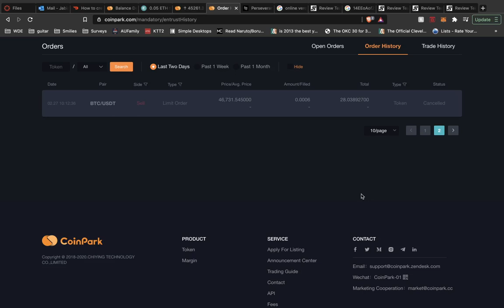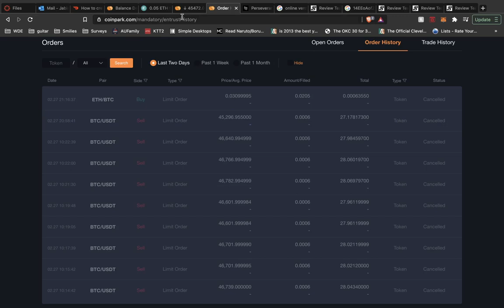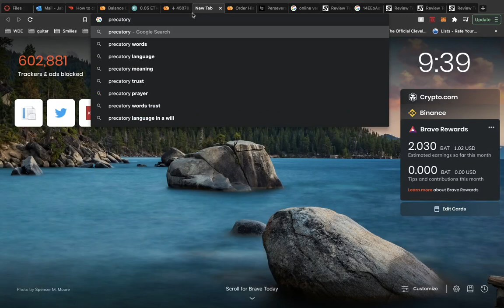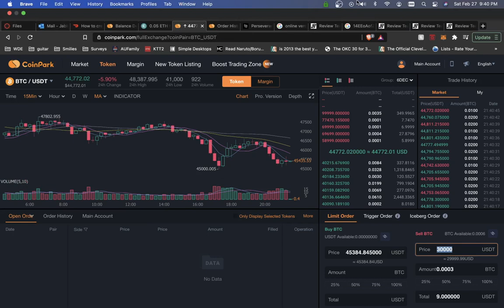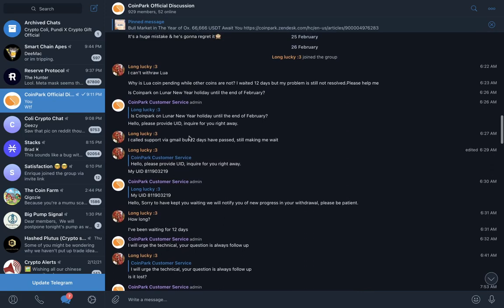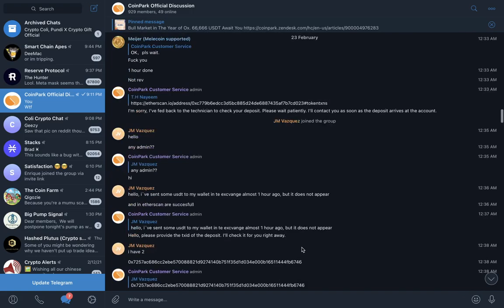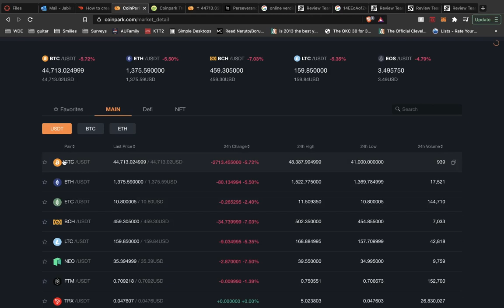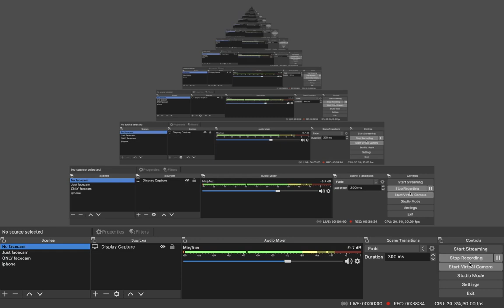Do NOT use Coinpark! The Biggest Scam Exchange in Modern Cryptocurrency!!! (Coingecko is BS!)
ABSOLUTE nonsense. ridiculously high price to withdraw. withdrawals don't happen. false volume. impossible to buy anything. Absolute garbage
Podcast title: The Telesis, A Societal Podcast